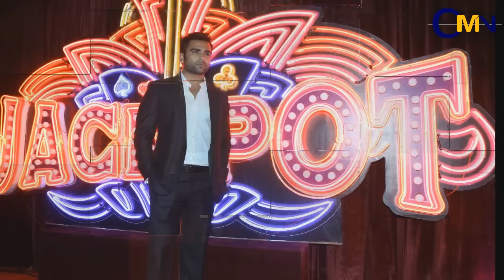Shah Rukh Khan & Sunny Leone At Film Jackpot Premiere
Shah Rukh Khan, Sunny Leone & Sachiin Joshi at film Jackpot premiere at PVR Cinemas in Juhu, Mumbai